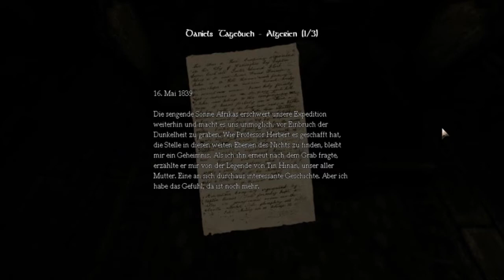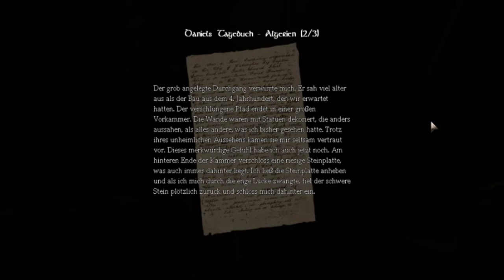Amnesia: The Dark Descent - Walkthrough - German - Part 2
Jede Menge Briefe. Aber Fortschritt :)